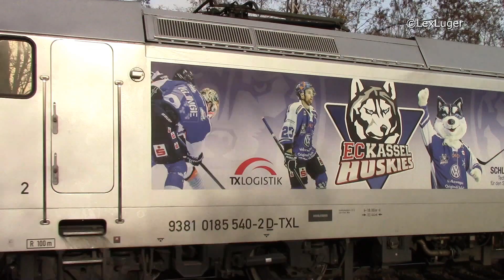Werbelok TXL 185 540-2 (Bombardier TRAXX F140 AC1) mit einem Marszug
Aufgenommen am 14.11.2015 in Saarbrücken-Dudweiler